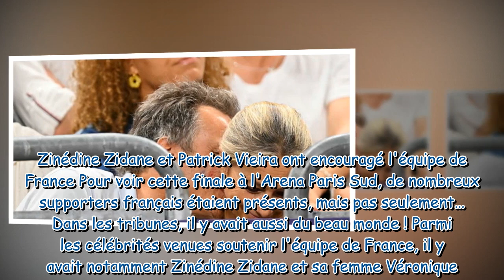Anne Sophie Lapix et son mari, Zinédine Zidane… Les stars à fond pour soutenir les volleyeurs frança